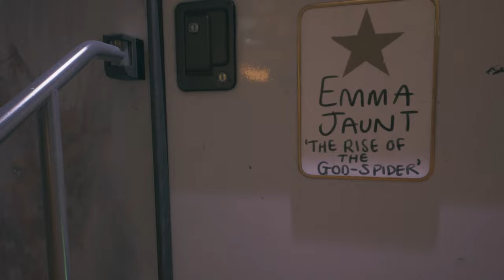Dead Island 2 Walkthrough Gameplay Part 4 - Puke Boss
Dead Island 2 Walkthrough Gameplay Part 4 - This boss spat at us, so we went ham and beat the crap out of him!

In today's episode we face Alesis Hernandez, a slobber type boss or as I call them a spitter or a puker!